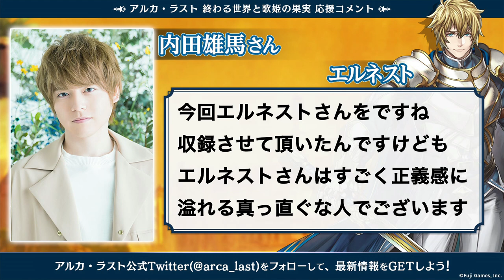【アルカ・ラスト 終わる世界と歌姫の果実】声優：内田雄馬応援コメント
【アルカ・ラスト 終わる世界と歌姫の果実】エルネスト役の内田雄馬さんの応援コメントを公開！

豪華クリエイター陣が贈る群像劇RPG『アルカ・ラスト 終わる世界と歌姫の果実』
これは、世界を『正しく』終わらせる物語。

原作・メインキャラクターデザイン：河野純子
代表作「幻想水滸伝」、「幻想水滸伝Ⅳ」、「タイムホロウ奪われた過去を求めて」

原作・企画原案：小牟田修
代表作「幻想水滸伝ティアクライス」、「FRONTIER GATE」シリーズ

メインテーマ：山根ミチル
代表作「悪魔城ドラキュラ」シリーズ、「幻想水滸伝Ⅲ,Ⅳ」

代表作「世界樹の迷宮」シリーズ、「湾岸ミッドナイト」シリーズ

代表作「シェンムー」、「カルドセプト」

シナリオ協力：実弥島巧
代表作「テイルズ オブ シンフォニア」、「テイルズ オブ ジ アビス」

代表作「アイドルマスターミリオンライブ！」「あんさんぶるスターズ！」

破壊と創造を繰り返す無数世界。
世界が正しく終わりし時、新たに世界が創造される。
『歪んだ世界の終わり』を正すため、破壊者たちは招かれたのだった。

タイトル：アルカ・ラスト 終わる世界と歌姫の果実
ジャンル：仲間と共に宿命に抗う群像劇RPG
価格：基本無料(一部アプリ内課金あり)
対応OS：iOS、Android
サービス開始日：2019年夏予定